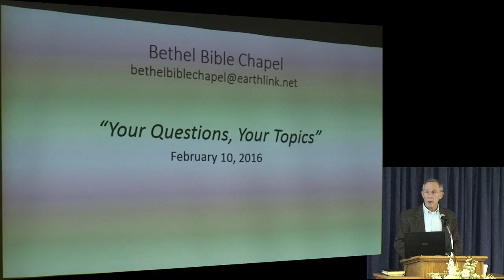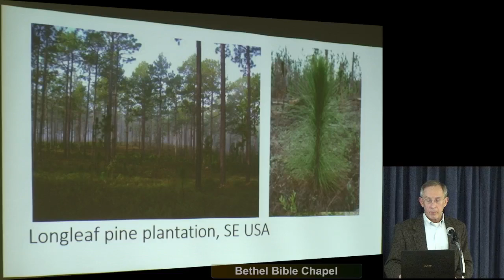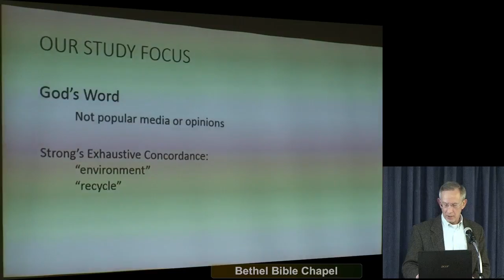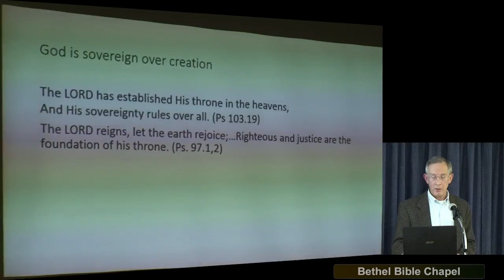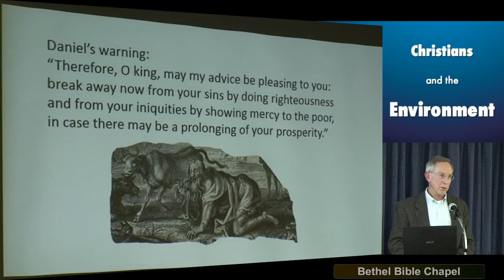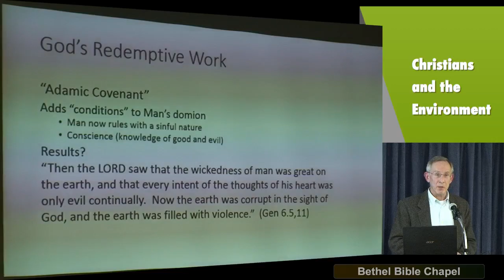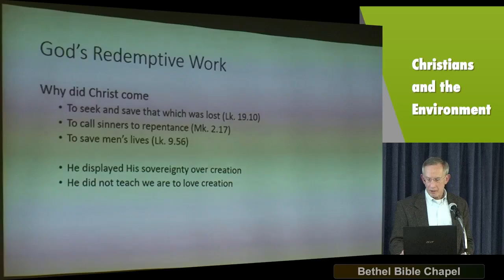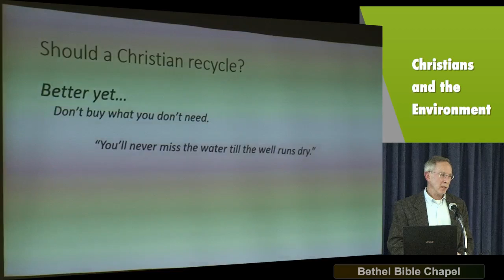Conrad Weiser 'Christians and the Environment'